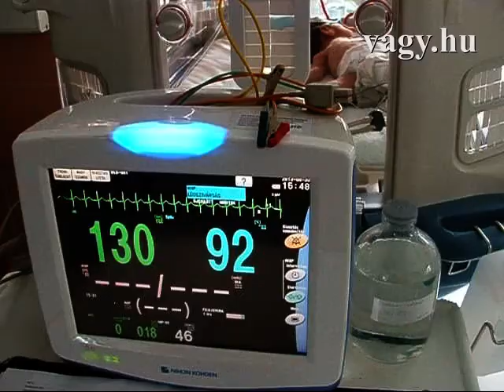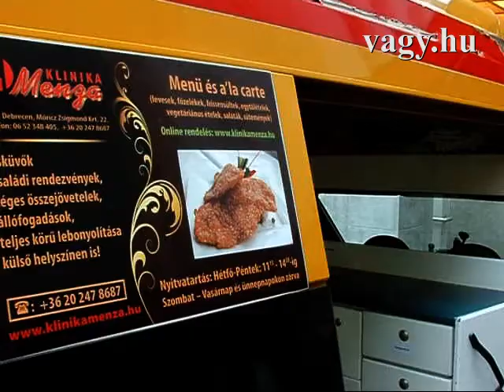Koraszülöttek mentése egy átalakított teherautóval - vagy.hu